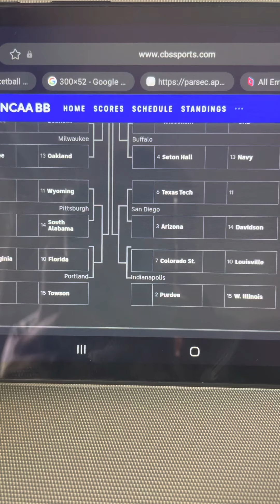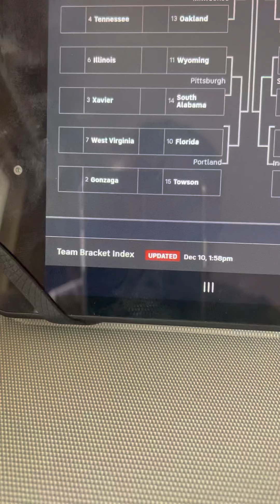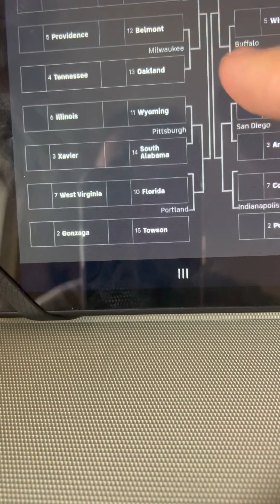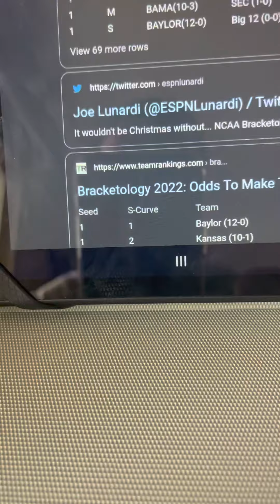Special Edition 2021 March Madness Projection (CBS Sports) December 10th 2021 Part 2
Predictions from December 10th 2021 CBS Sports Bracketology Update (Part 2).

Packers 🏈
Brewers ⚾️
Bucks 🏀
Michigan 🏈 & 🏀

MISportsTalk Podcast:
anchor.fm/mitchell-laberge